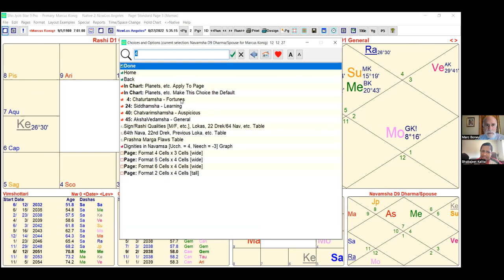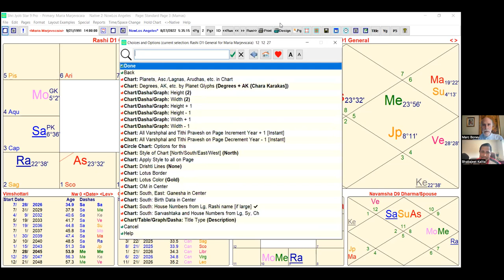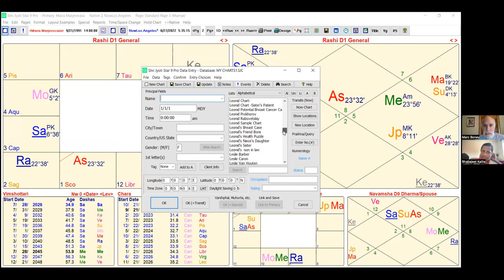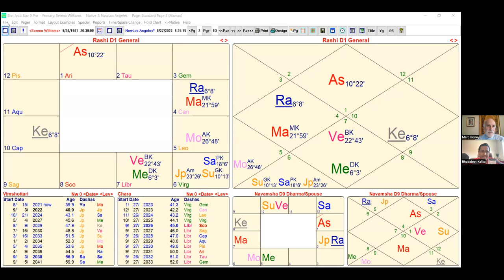Simple Jaimini Methods for Predicting Major Life Events - Part 3/3 by Marc Boney Ji